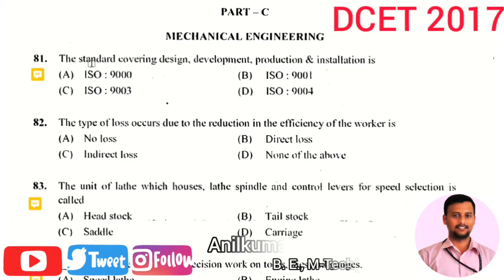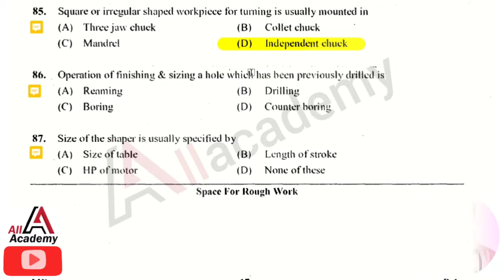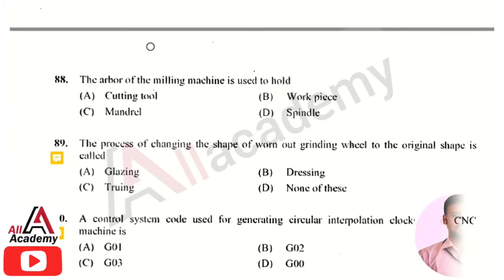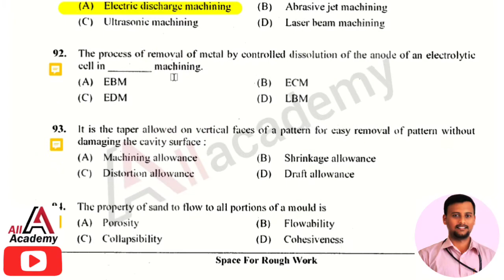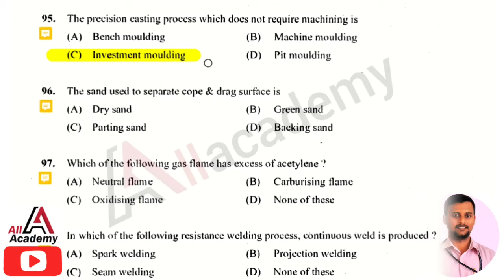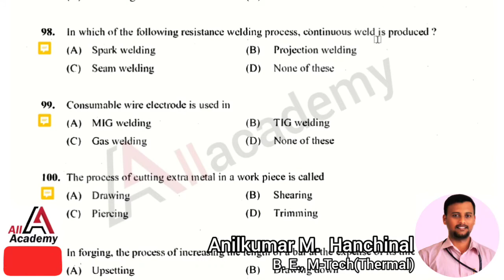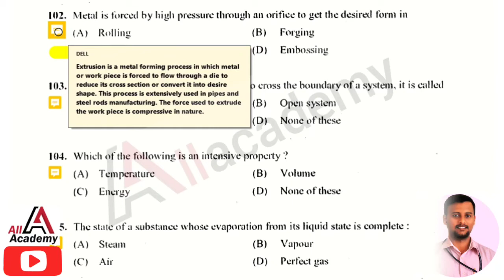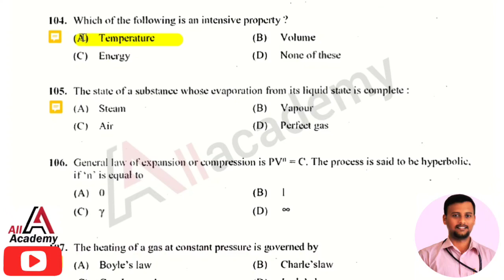Diploma CET 2021 | 2017 DCET Mechanical Question Paper Solution | 81-105 | All Academy | DCET Exam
These videos will be helpful to Engineering aspirants who are preparing for Diploma Common Entrance Test (DCET) to take admission to Engineering & Architecture course under lateral entry scheme.